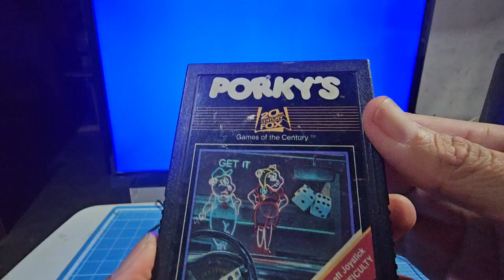PORKY'S ATARI2600 Gameplay #04